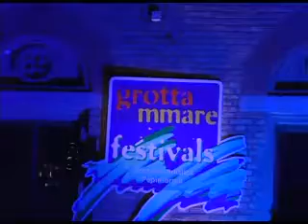MAGO FOREST II^ PARTE.mp4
CABARET AMORE MIO.-GROTTAMMARE-AP-